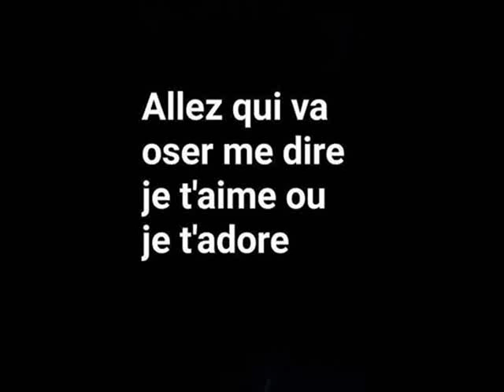RAP WOI WE WALAX AUDIO 2K18 0011